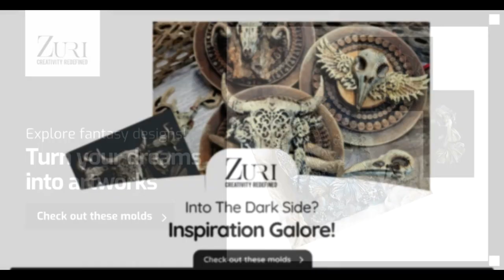Zuri's Coaster Set by @Archanasehgalposts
Easy DIY Resin Coasters Using Newly Launched Zuri Design's Coaster moulds